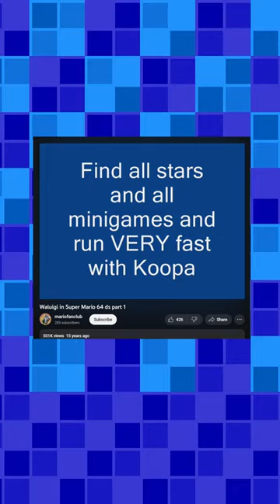The Waluigi in Super Mario 64 DS Hoax